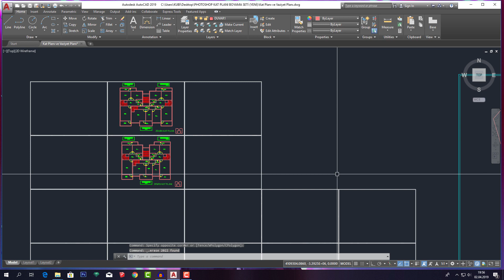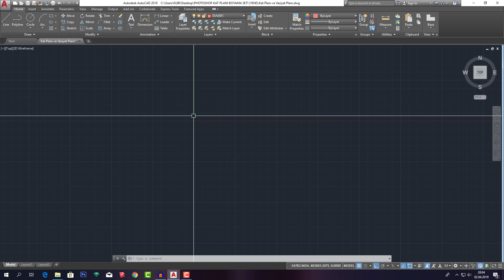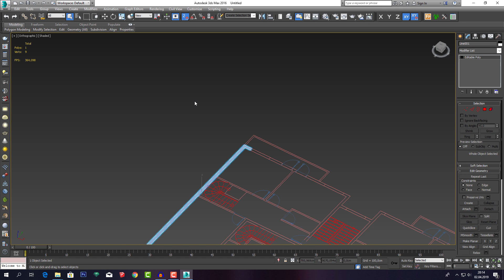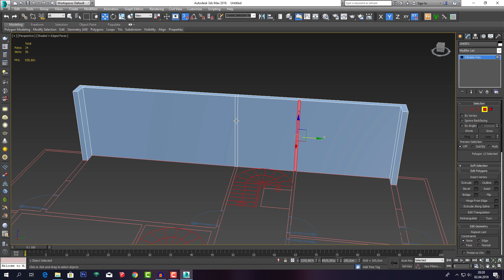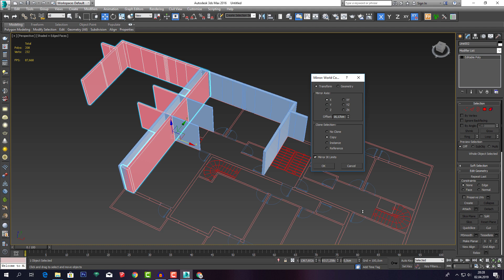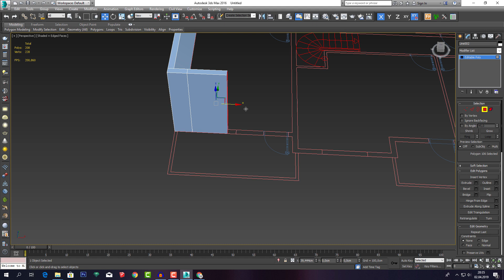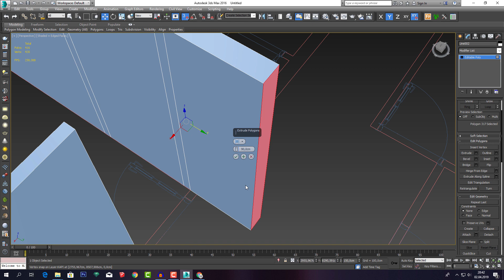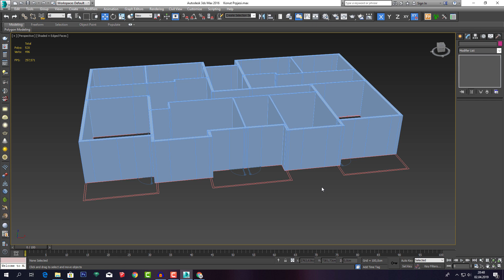3D Max ve Vray Mimari Eğitim Seti Kat Duvarları Oluşturma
Herkese tekrardan merhabalar arkadaşlar,
 3d max ve vray render ile alakalı bir eğitim seti istenmişti bir süre önce bende bir kaç gündür bu eğitim seti ile uğraşıyorum. Mimari bir çalışmamızı baştan sonra 3d max'te nasıl modelleyebiliriz? Sizlere bundan bahsediyorum. 1.Bölüm'de sizlere mimari olarak duvarlarımızın modellenmesi ve temel 3d max bilgilerinden bahsediyor olacağım. Umarım işinize yarar kaliteli bir içerik olur.

adres üzerinden dosyaları indirebilirsiniz.

Oynatma listesinden bakabilirsiniz.

oynatma listesine göz gezdirebilirsin.

 Bilgi; emek, sabır ve süre ister, her şeyi bir anda bilemezsin bu yüzden akışına bırakmayı unutma!